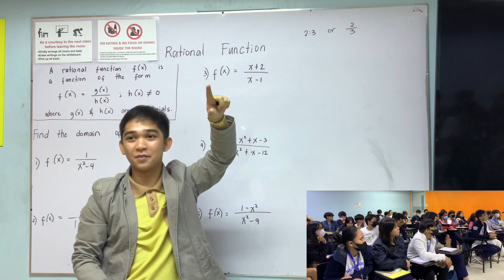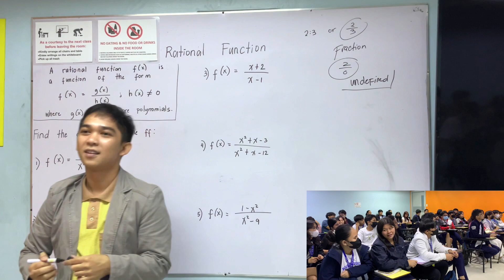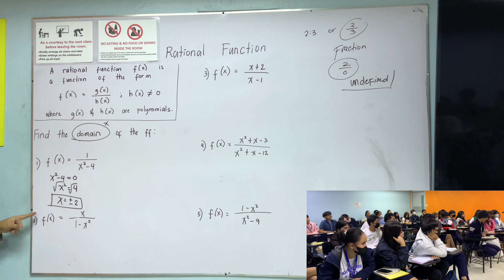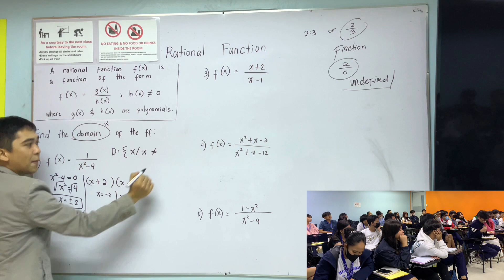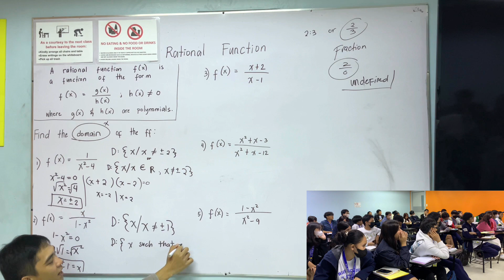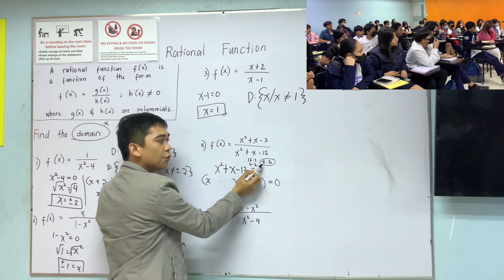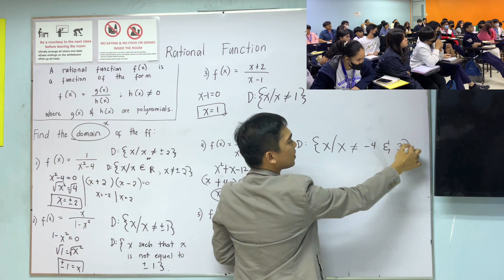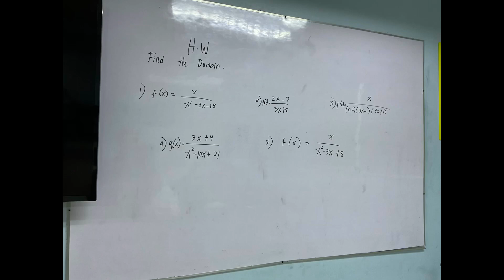Rational Functions and Finding the Domain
Finding the Domain of Rational Functions